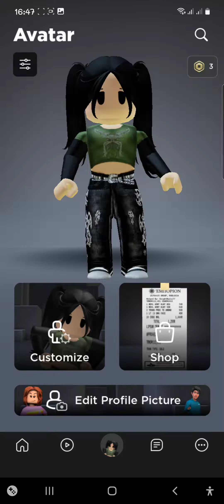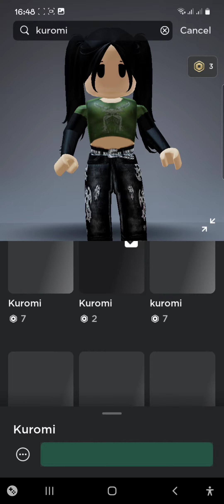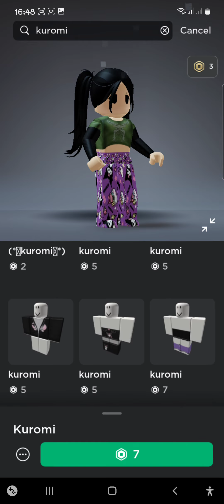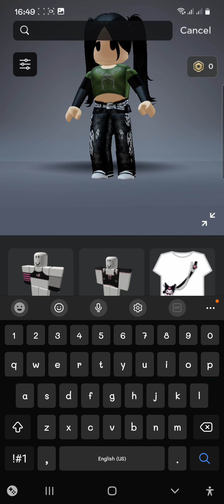i spent 3 robux